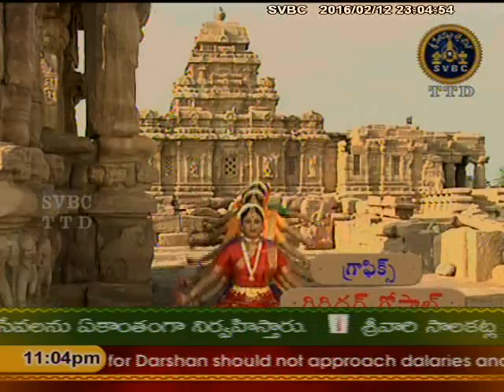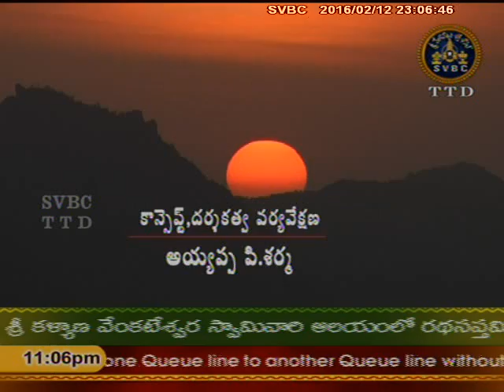SVBC TTD -Adivao Alladivo Sriharivasam Ep 07 12-02-16